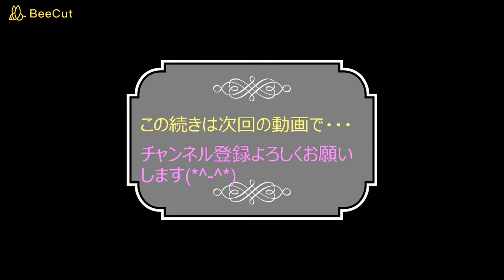【かぎ針編み】ヘリンボーンステッチのショルダーバッグ② Herringbon stitch crochet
編み物とマクラメを2年ほど習っていました。
かぎ針編みの他に我流ですが棒針編みもします。

手芸が大好きで、物を作りだす楽しさにはまってます。

この楽しさを皆さんと共有できればとチャンネルを作りました。

かぎ針編みで作るヘリンボーンステッチのショルダーバッグをアップしました。
外ポケットが付いていて、物を取り出しやすく使い勝手がいいです。

ファスナーの部分は、フラップを付けることによって開け閉めがしやすく、尚且つ中身を取り出しやすいです(*^-^*)

普段使いのお出かけバッグにぴったりです♪